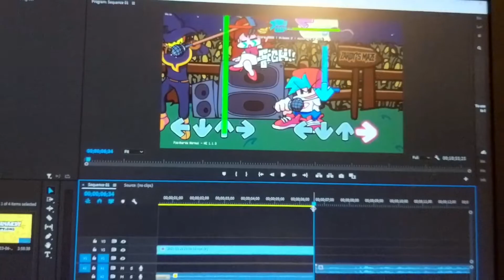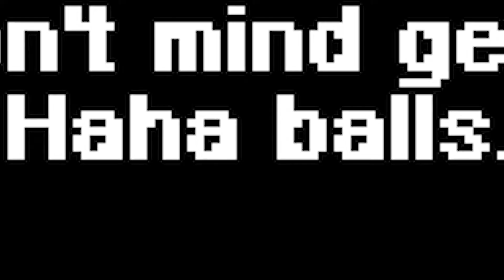Juke In Friday Night Funkin' Reveal Trailer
This is my amazing mod that took way too much effort for me to make.

Hope you enjoy because I can't stop laughing.

Thanks Snoc for the idea.